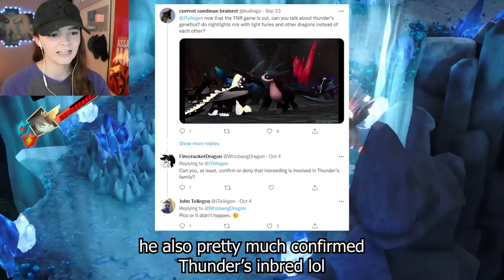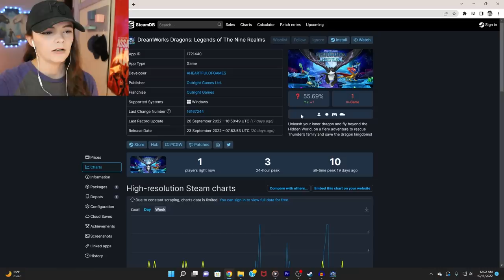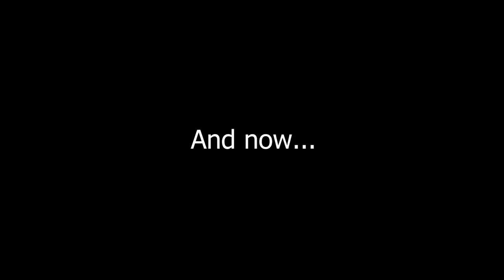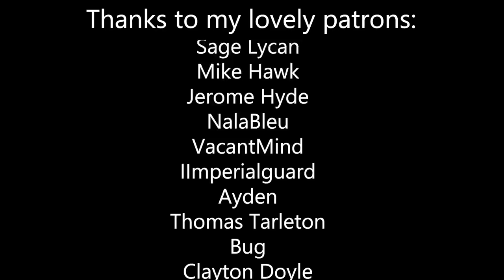Playing DRAGONS: LEGENDS OF THE NINE REALMS Until I Rage Quit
It was someone's idea to turn Dragons: The Nine Realms into a video game... that person is a muttonhead.